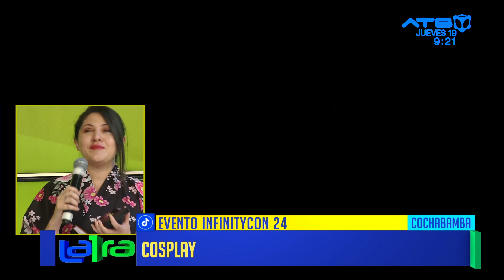"InfinityCon 24" destaca la cultura gamer, cosplay y videojuegos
El Oasis de Dali ubicado en la plaza España, Cochabamba, será  el lugar donde se instalará  "InfinityCon 24", un evento de videojuegos que presentará consolas retro. Además de increíbles concursos de cosplay gamer, torneo de tekken, cultura japonesa y mucho más.